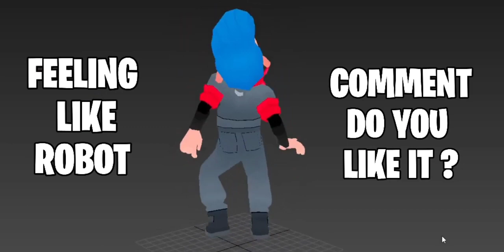GETTING NEW CHARACTER ON VORTEX 9 🤑 || VORTEX 9 - SHOOTER GAME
VORTEX 9 - NEW VIDEO
WHY I WAS OFFLINE ?
I WILL ANSWER IT SOON.
NOW I AM TRYING MANY GAMES TO ENTERTAIN YOU PLEASE SUPPORT 💓
MANY THINGS ARE COMING UP STAY TUNE 💕
💌 FOR KNOW MORE ABOUT ME

IGNORE TAGS 🤟